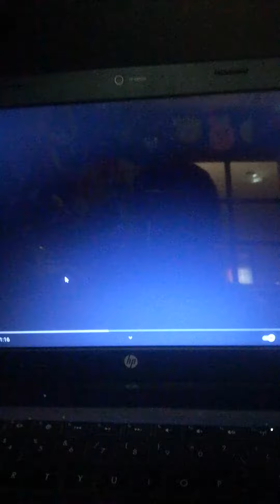Skibidi toilet 64 (con doblaje) creditos a